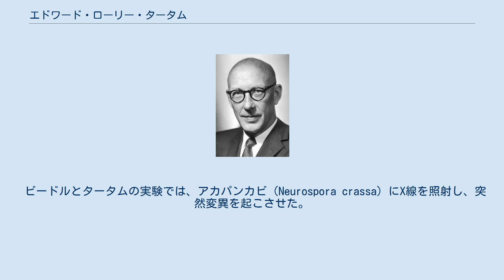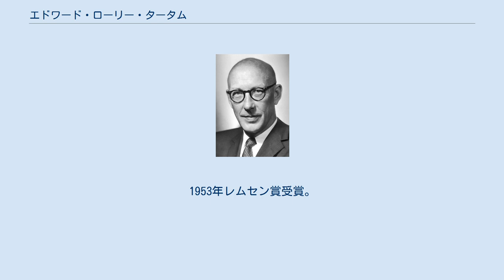エドワード・ローリー・タータム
エドワード・ローリー・タータム（Edward Lawrie Tatum、1909年12月14日 - 1975年11月5日）は、アメリカ合衆国の遺伝学者。
代謝過程に対する遺伝子による調節に関して研究し、ジョージ・ウェルズ・ビードルとともに1958年度のノーベル生理学・医学賞を受賞した。
同年にはジョシュア・レダーバーグも受賞している。
 ビードルとタータムの実験では、アカパンカビ（Neurospora crassa）にX線を照射し、突然変異を起こさせた。
突然変異体は代謝系路上の特定の酵素が変異していた。
1941年の実験で遺伝子と酵素反応は直接関連していることが分かって、｢一遺伝子一酵素説｣として知られるようになった。
 タータムは微生物の遺伝子の研究を始め、大腸菌のトリプトファン生合成の研究を行った。
後にタータムと学生のジョシュア・レーダーバーグは、大腸菌が遺伝的組換えを通じて遺伝情報を共有することを示した。
 タータムはコロラド州ボルダーで生まれ、シカゴ大学に通った。
1934年にはウィスコンシン大学から生化学の博士号を取得し、1937年よりスタンフォード大学でビードルらと働き始めた。
その後1945年にイェール大学に移り、レーダーバーグらを指導した。
1948年にスタンフォード大学に戻り、1957年にはロックフェラー研究所に移った。
1953年レムセン賞受賞。
 彼はヘビースモーカーで、ニューヨークにて心不全と慢性肺気腫の合併症で亡くなった。